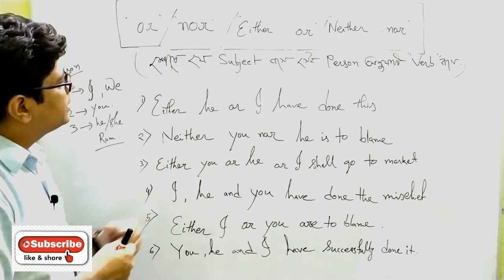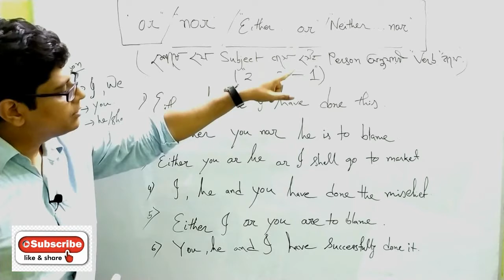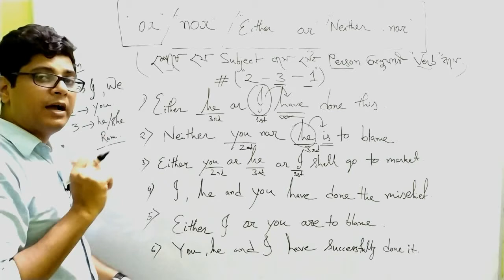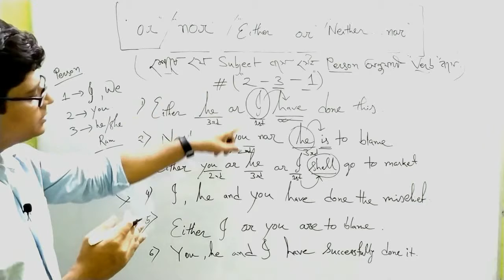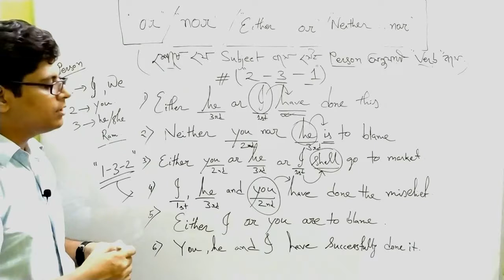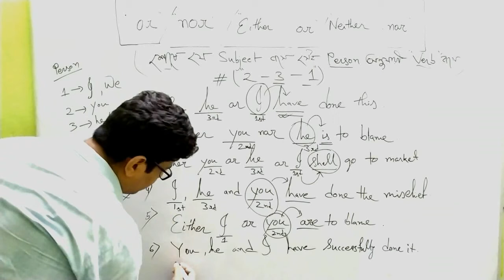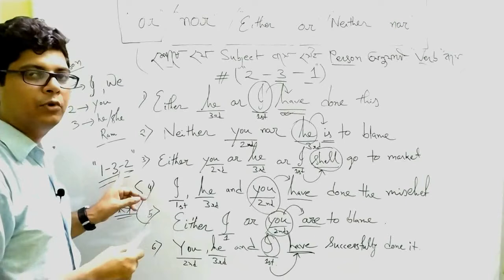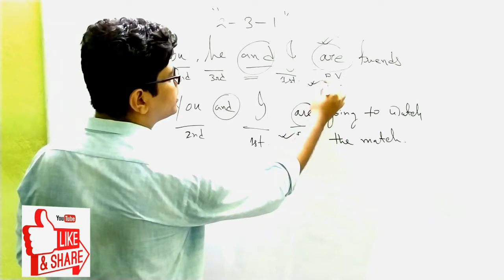Person_Sequence_In_Subject_Verb_Agreement@PTS / Subject Verb Agreement এ Person Sequence কেমন হয়,